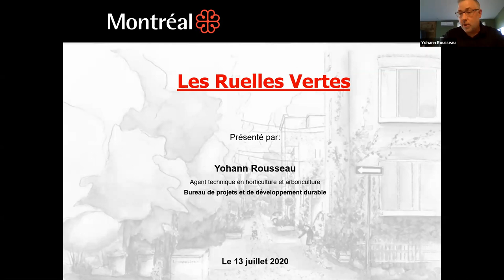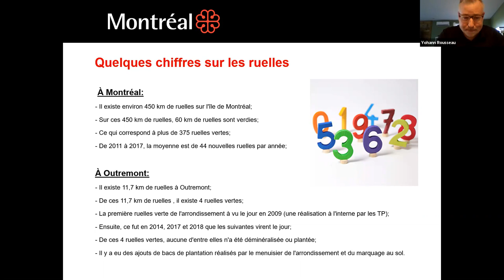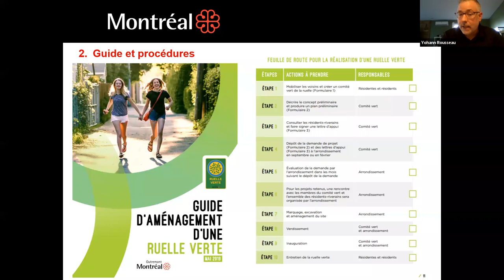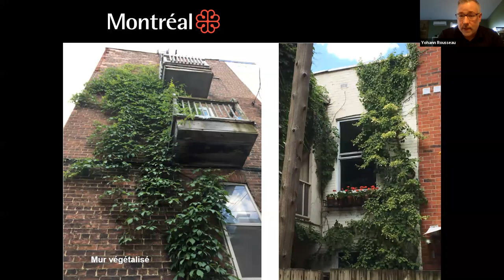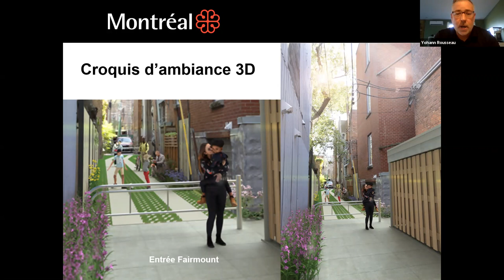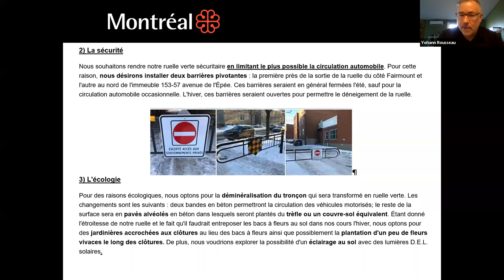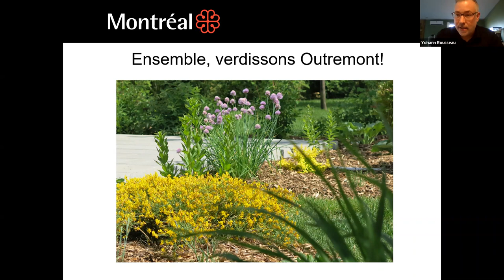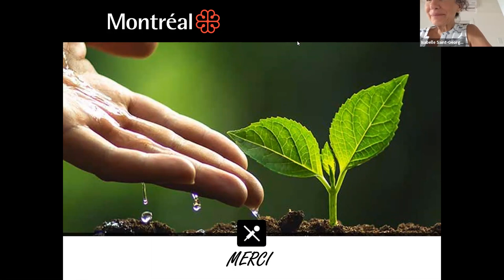Ruelles vertes 13 juillet 2020 Outremont